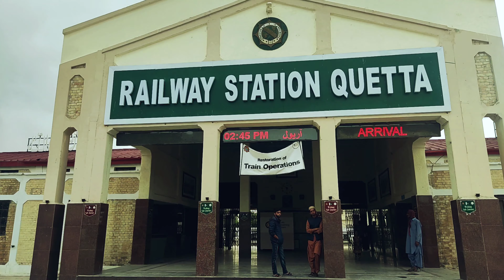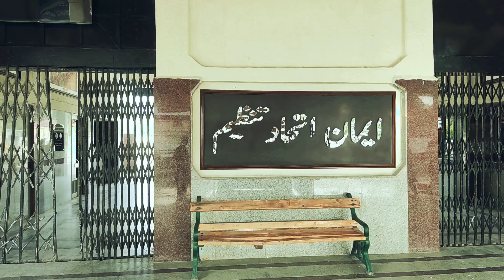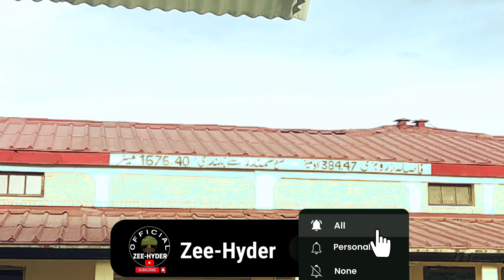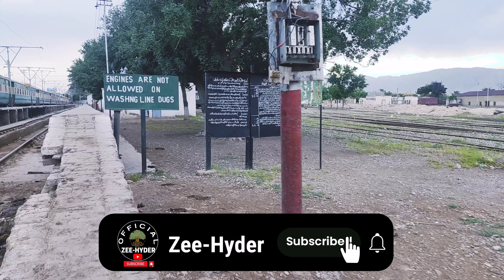LITTLE LONDON || BRITISH RAJ ||QUETTA RAILWAY1881 PART 2 || HISTORICAL FACTS || CPEC || PAKISTAN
Asalam-o-Alekum everyone!

@Zee-HyderOfficial PRESENT YOU THE VIEW FROM MAGNIFICENT QUETTA.
QUETTA RAILWAY STATION
HISTORIC PLACES OF PAKISTAN

We are trying to build a Mix platform for all those who love to explore historical places, need tech support, Cricket lovers and intrested in historical/Present events.
The motive of our Vlog/Channel, is to entertain all of you with multiple ways
 and also encourage people to learn new skills so that they can earn online and make their lives better.

Let's make this World a better place with the help of each other. Let's grow together.

              Love From
❤️️ ZEE-HYDER OFFICIAL❤️️